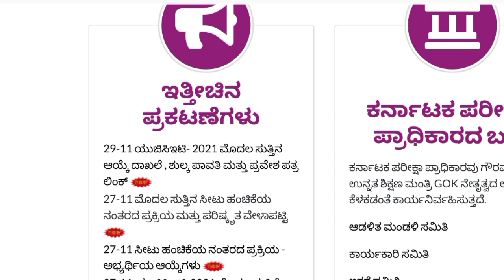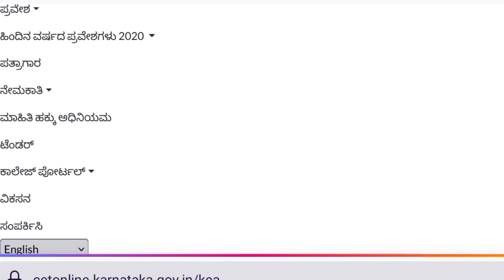kcet Second Round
SNQ Quota

keacounselling 2021
kcetcounselling 2021

DOCUMENTS UPDATE

keacounselling 2021
kcetcounselling 2021

ALLOTMENT RESULTS?

O

DATE EXTENDED